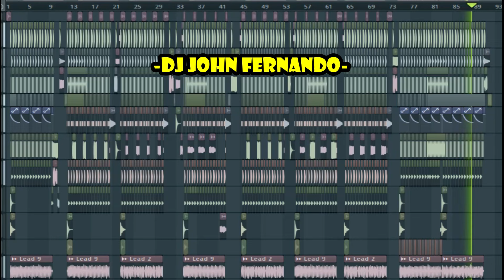AKIN NA LISENSIYA MO x KAKSA POSAS KO x AYAW KOL ( BUDOTS REMIX ) - DJ JOHN FERNANDO P.A.M.P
THIS IS AN ORIGINAL REMIX...